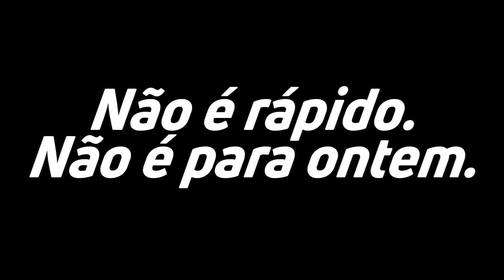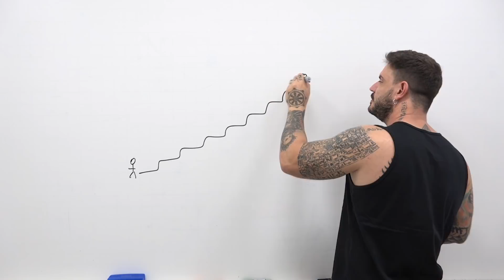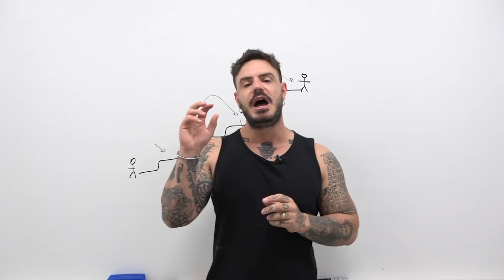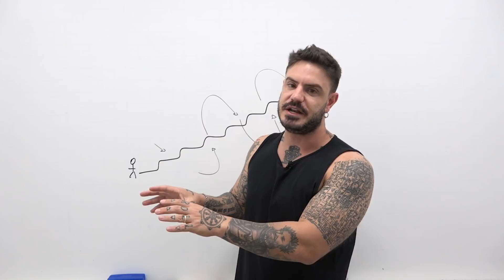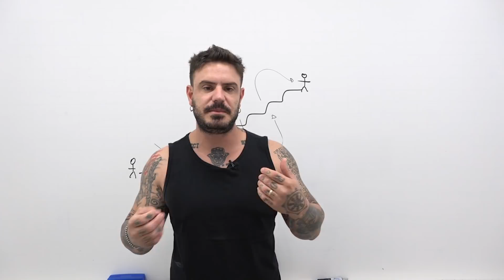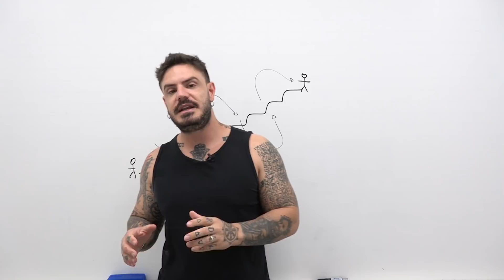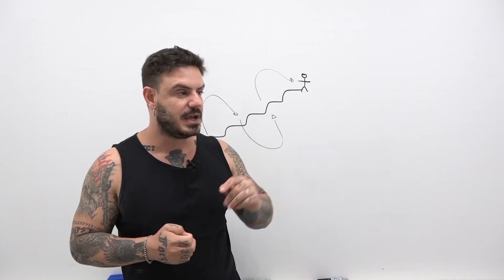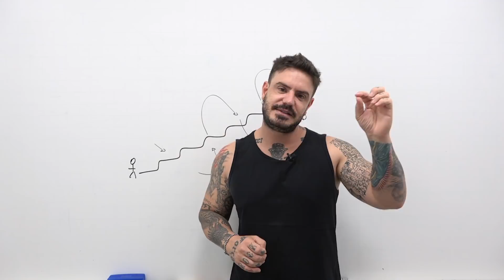TUDO O QUE VOCÊ PRECISA SABER ANTES DE ESTUDAR PARA CONCURSOS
Neste vídeo, eu falo para você TUDO O QUE VOCÊ PRECISA SABER ANTES DE ESTUDAR PARA CONCURSOS. Muita coisa que ninguém vai contar, muita coisa que vão tentar esconder.